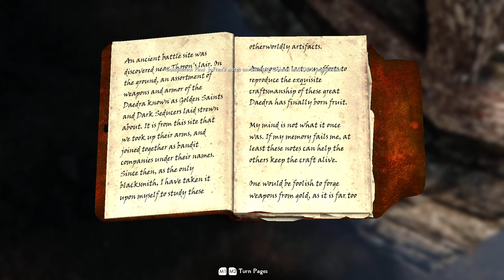Skyrim SE Roleplay - Season 3.2 - The Hunter of Destiny | Episode 19 - Time To ESCAPE!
I think its time we left this place... The Thalmor know who I am I think!

Epic Fantasy Music | The Great Treasure of Shangri-La ► By  @MarcJungermann